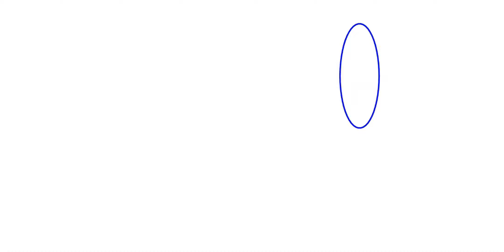If the torque required to loosen a nut on a wheel has a magnitude of 40.0 N·m and the force exerted…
If the torque required to loosen a nut on a wheel has a magnitude of 40.0 N·m and the force exerted by a mechanic is 133 N, how far from the nut must the mechanic apply the force? Question 7 options: 1.) 0.15 m 2.) 0.6 m 3.) 0.3 m 4.) 1.2 m